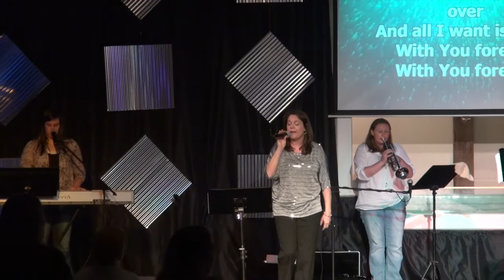New Life Chapter 1 (Good Enough...)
The struggle is real.  In life there is always someone that seems better and someone that seems worse and somewhere in the middle is good enough.  Have you ever considered what really is good enough?  Good enough are 2 words we use when purchasing a home, studying for a test, buying a car maybe.  When we become good enough in life, we may ultimately be missing God's absolute best.  Join in today as we discover what God's best is and how to never settle for good enough again.